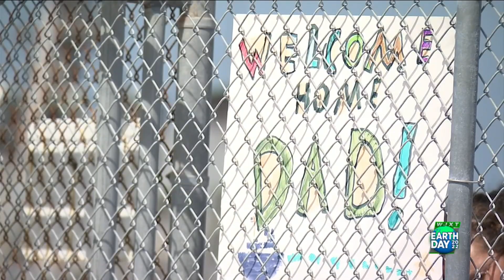Crew of USS Billings returns home to Mayport after 4 month deployment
Sailors aboard the USS Billings returned home to their loved ones on Friday. There were screams — and laughter — and tears as the crew of the freedom-variant littoral combat ship returned to Naval Station Mayport.